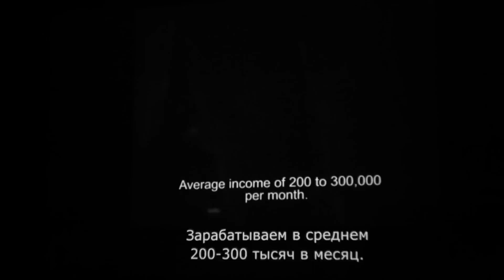Дневник фестиваля "Послание к человеку" (День 5)